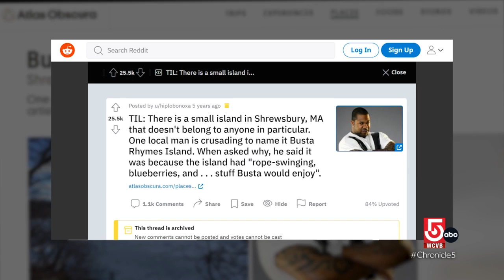The story behind the unofficial Busta Rhymes Island in Shrewsbury and a private island for sale i...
The story behind the unofficial Busta Rhymes Island in Shrewsbury and a private island for sale in Wrentham